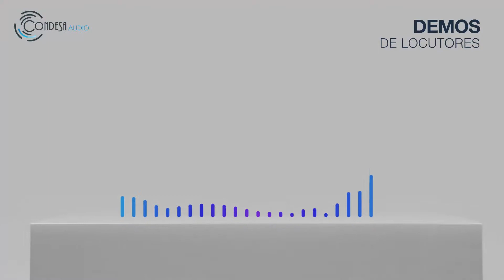Condesa Audio - Demo Reel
Cualquier imagen, es más efectiva con un buen sonido y en Condesa Films lo sabemos mejor que nadie. Por ello, contamos un área creativa experta en diseño de audio, para lograr que tu imagen "se escuche mejor" y mejoremos el impacto en tu audiencia.

Somos Condesa Films y Condesa Audio.
Especialistas en la comunicación de tu marca.